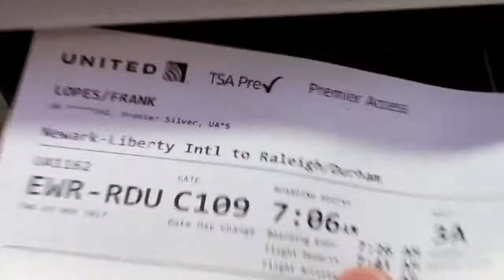Motivation By Fear Of Death | GetMoreFrank365/001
A few things motivate me, but the one that really gets the job done is one of my biggest fears - having my dreams and abilities come at me & confront me for not utilizing and making them come to life when I am about to die.

To LEARN MORE about the FB Digital, the Automotive Industries HOTTEST digital marketing agency (and how Frank pays the bills)
Creator writer and host of THE GetMoreFrank SHOW, and now GetMoreFrank365- his daily video/content show, The ”Marketing Guy For Car Guys” Frank J Lopes is Vice President of FB Digital and Forrest & Blake Marketing & Advertising in New Jersey.

Frank is also MC/Host of Digital Dealer Conferences and is a highly sought after Keynote Speaker, show & podcast guest and contributor to many on-line and print magazines serving the automotive industry.

Frank built one of the largest advertising agencies in New Jersey and grew sales from $0 to over $30M in just under 5 years. After a short hiatus from advertising from 2009 to 2011, he  successfully purchased and resurrected two businesses in the hospitality sector.
Then in 2011, he joined with Forrest & Blake Advertising. Under his guidance, Forrest & Blake and FB Digital have become one of the automotive industry’s hottest digital marketing agencies and has increased sales nearly 10X.

Currently with FB Digital and Forrest & Blake Marketing, he leads and guides the marketing efforts of some of the largest volume and fastest growing automobile dealerships in the country.

Frank has been featured & quoted various national publications such as Automotive News, Dealer Magazine, Fast Company, INC, Spark, Dealer Marketing Magazine, Dealer Solutions Magazine, CBT Magazine and many others. He has also been interviewed and is a regular guest on many major podcasts and automotive industry related news shows including CBT News, Auto Dealer Live, Dealer Playbook and Be Less Typical.

Frank is also a mentor and personal coach to members of the automotive community nationwide.